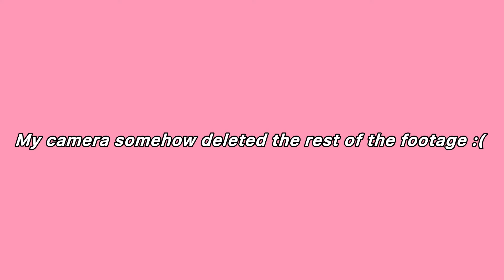Grwm but We’re On FaceTime🤭 | morning routine + sit down chit chat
FAQ-
Age- 22
Camera- Canon Powershot ELPH190 IS & IPhone 14 Pro Max